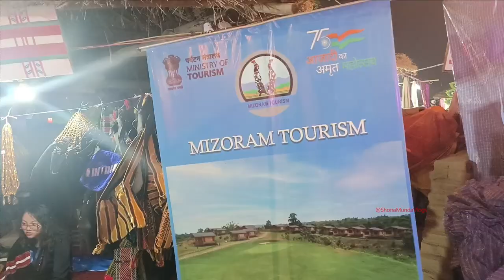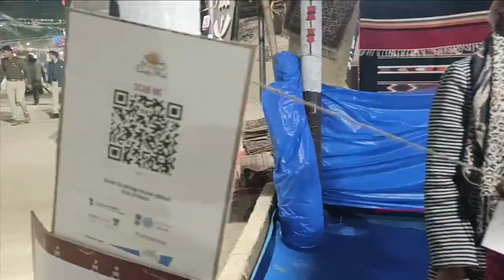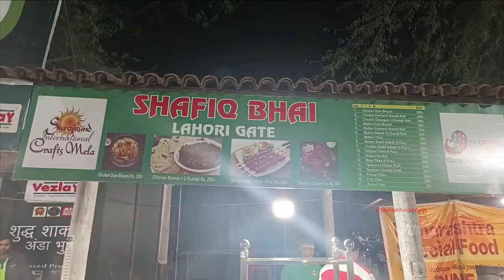Suraj Kund Mela part -2 surajkundmela ajkundmela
Hello Guys watch the 2nd part of Surajkund Mela 2023, Pranjal Dahiya Dance,  The Carnival where indian and others countries actors participated. Watch the whole Vlog and enjoy.

KEEP SHARING

Shona Munda Vlogs
Insta_id
FB_ID   SHONA MUNDA

SHONA MUNDA VLOGS

Gadgets Used
VIVO X70 PRO
RODE WIRELESS MICROPHONE 2
DJI OSMO SM4